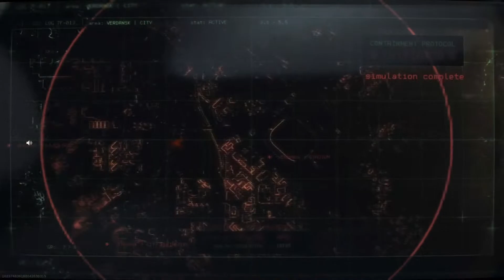Warzone end event